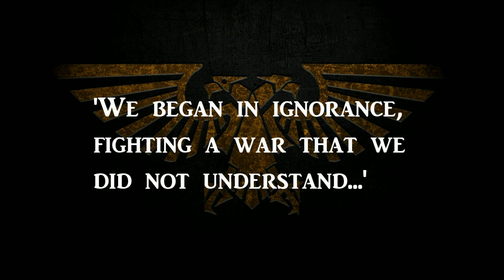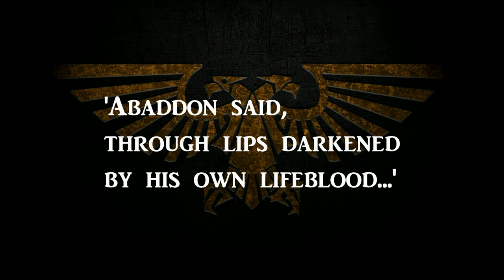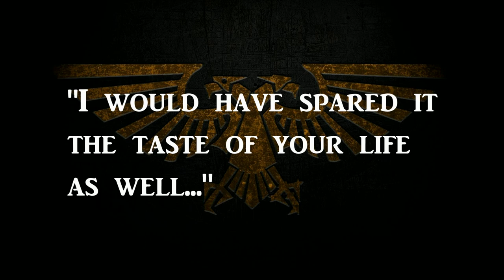SIGISMUND - Emperor's Champion | Warhammer 40k Lore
Today we chronicle the deeds of The Emperor's Champion, 1st Captain of Rogal Dorn's Imperial Fists and High Marshal of The Black Templars: Sigismund.

From ascending the 7th legion's ranks as a peerless warrior to The Vigilante's most trusted gene-son, Sigismund would leave his mark as one of the greatest warriors in the Imperium's History.

Earning himself the title of The Emperor of Mankind's Champion. The first Black Knight.

00:00 Introduction
01:00 Origins of Sigismund
03:24 Portents of the Future
06:15 Emperor's Champion
07:36 Birth of the Black Templars
09:46 Conclusion